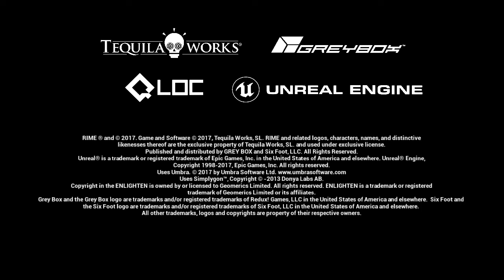Rime 01 Wildschwein füttern Let's Play Deutsch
Halli, Hallo, Hallölle und Herzlich Willkommen zu Exxoz Zockt "Rime".
Ein Schiffsbruch? Eine Insel... Ein Turm...
Wo wird die Reise hin gehen?
Erkunde und erlebe eine Welt voller Geheimnisse.
Titel: RiME
Genre: Abenteuer
Entwickler: Tequila Works, QLOC
Publisher: Grey Box
Veröffentlichung: 26. Mai 2017